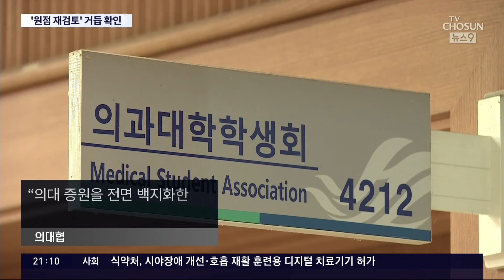의료계 "원점 재검토 아니면 안 돼"…정부안 거부 기류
정부 의 양보에도 갈 길은 아직 멉니다. 의료계 가 정부의 입장변화에 전혀 대꾸하지 않아섭니다. 의대정원확대 를 백지화하지 않는 한, 정부와 어떤 합의도 하지 않고, 집단 행동도 계속하겠다고 합니다.

최원영 기자입니다.